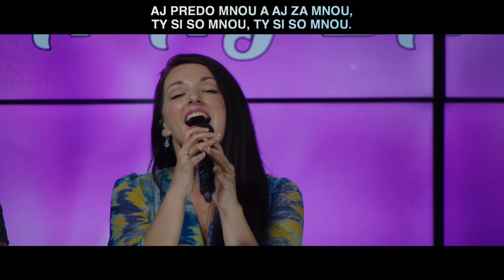The Blessing (cover)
Originál: The Blessing - Kari Jobe, Cody Carnes, Steven Furtick, Christopher Joel Brown
Spev: Miroslav Horváth, Štefan Bakoš, Petronela Drlíková, Zuzana Slatkovská, Martina Kampczyková, Róbert Ordzovenský
Akustická gitara: Zuzana Slatkovská
Hudba: The Blessing - Kari Jobe, Cody Carnes, Steven Furtick, Christopher Joel Brown (instrumental)

Lyrics:

Nech Ťa žehná
a chráni.
Jeho priazeň nad Tebou je,
milosť naplní.
Nech obráti tvár k Tebe.
Pokoj máš len v Ňom.

Tvoja priazeň nech je na mne
a tisíce ďalších po mne.
Mojich blízkych, aj ich blízkych
a nech prúdi, ďalej prúdi.

Daj mi poznať Tvoju cestu,
Tvoju priazeň, buď vždy so mnou
aj predo mnou a aj za mnou,
Ty si so mnou, Ty si so mnou.

Aj keď vstávam, keď zaspávam
aj keď vchádzam a vychádzam,
v ťažkých chvíľach aj v radosti
navždy so mnou, navždy so mnou.